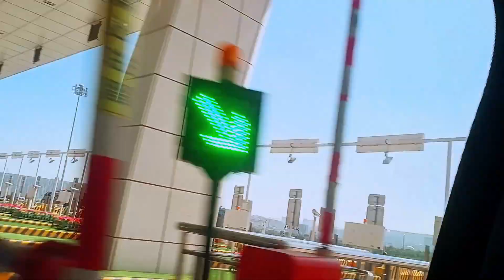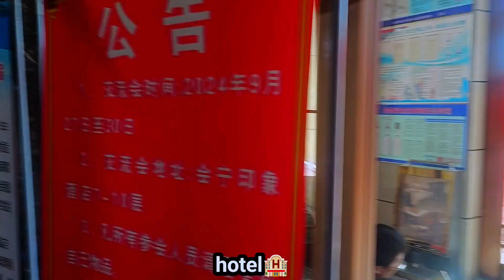Lanzhou to huining district, gansu province, china 🇨🇳| pashto vlog